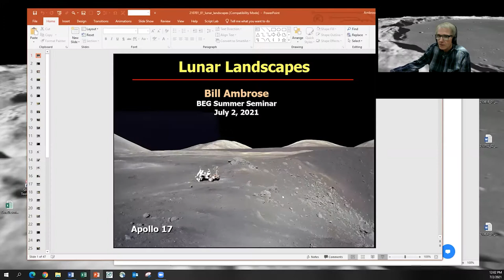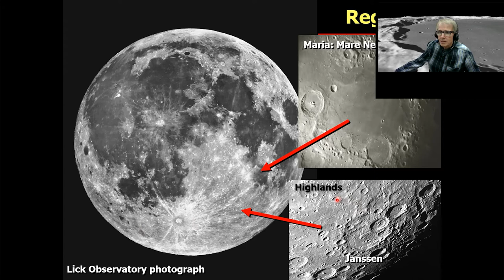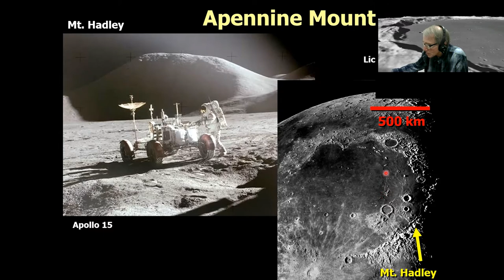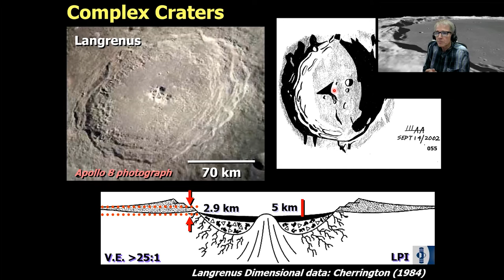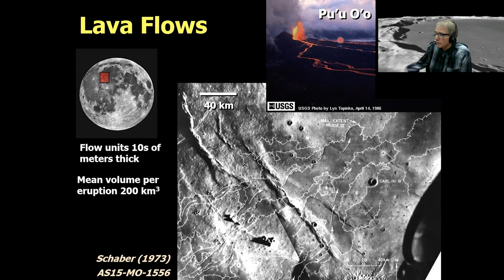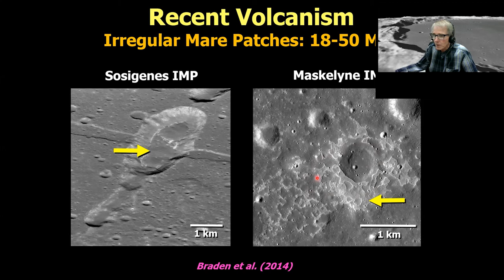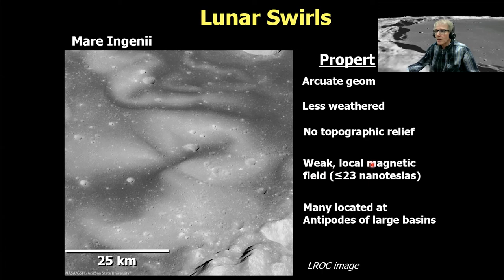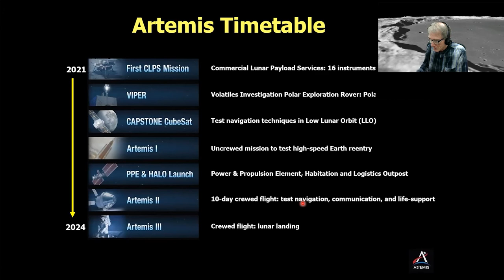Lunar Landscapes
Speaker: Bill Ambrose - Senior Research Scientist - Bureau of Economic Geology

The Moon has an amazing variety of landscapes and surface features easily observed with modest-sized telescopes and which have recently been imaged by the Lunar Reconnaissance Orbiter and the Chang’e 5 lander.  Many are related to impacts—basins ringed by majestic mountains (some greater than 15,000-ft tall), long valleys gouged out by ground-hugging ejecta, and craters in all shapes and sizes.  However, a number of other intriguing features on the Moon are volcanic in origin, such as small (less than 20-km) lava domes.  The Moon also contains structural features such as rift valleys and fault scarps, as well as curiosities that defy explanation—mysteriously and randomly aligned crater chains, swirls with remnant paleomagnetism, and smooth and uncratered patches of terrain that may represent recent lunar degassing events.  Unlike the surface of the Earth, which is relatively young because of continuing resurfacing from tectonic activity and erosion, over 80% of the Moon’s surface is older than 3 billion years old.  It therefore retains a record of the violent, early history of the solar system.

William A. Ambrose is a Senior Research Scientist (retired) at the Bureau of Economic Geology, the University of Texas at Austin, where he holds a Master of Arts degree in geological sciences. He is currently Co-Chair of the Astrogeology Committee of the American Association of Petroleum Geologists (AAPG). His research interests in planetary geology include energy resources in the Solar System and lunar geology, with an emphasis on crater morphology and secondary craters associated with large impact basins. Bill has given numerous presentations on planetary science at meetings of the LPSC (Lunar and Planetary Science Conference), GSA (Geological Society of America), and AAPG. He is co-editor of GSA Special Paper 477, “Recent Advances and Current Research Issues in Lunar Stratigraphy” and AAPG Memoir 101 “Energy Resources for Human Settlement in the Solar System and Earth’s Future in Space”.